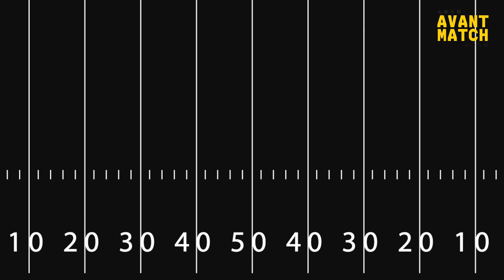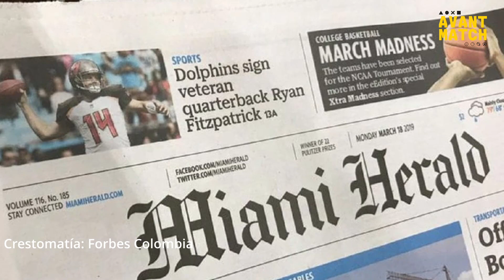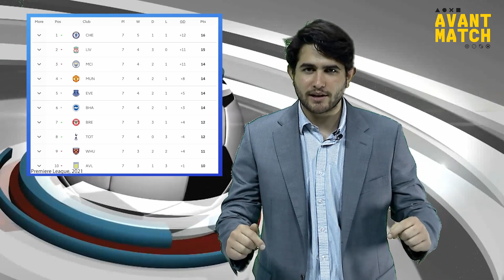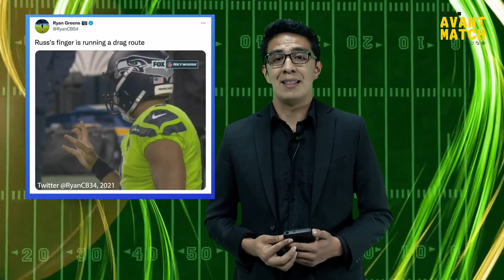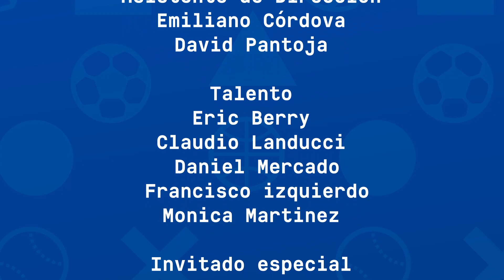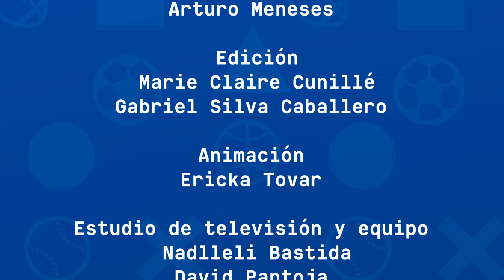Avant Match T2-E4 | LIGAS EUROPEAS | Semana 6 de la NFL |Vuelve la NBA |Entrevista a FERNANDO HUERTA